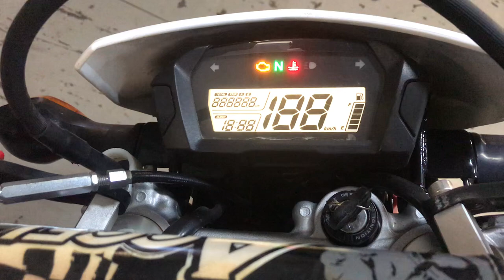No. X2525 HONDA CRF250L